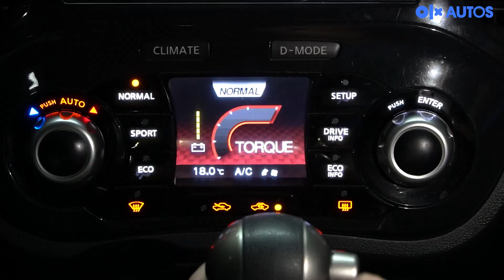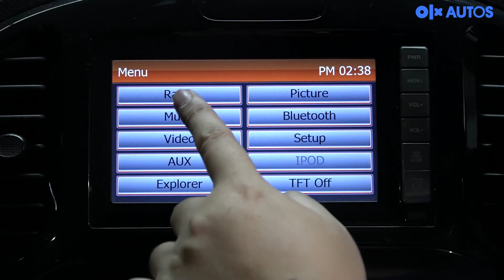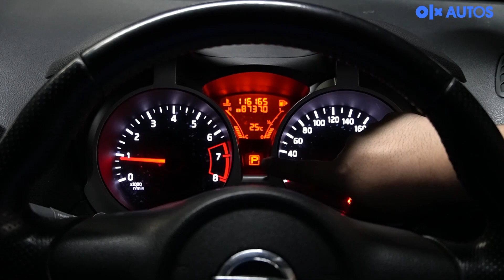Paling Unik Diantara Para Rivalnya | Nissan Juke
Bagi OLXers yang membeli mobil di OLX Autos, Anda akan mendapatkan:
1. Banyak pilihan mobil bekas berkualitas
2. 30 hari garansi mesin dan garansi 7 hari uang kembali
3. Layanan Home Test Drive
4. Layanan purna jual berupa gratis biaya perawatan dan ganti oli sampai dengan 30.000 KM/18 bulan sejak tanggal pembelian.
Jadi tunggu apa lagi? Ayo beli mobil bekas impianmu di OLX Autos.

Jika berminat untuk melihatnya langsung dan membelinya, Anda bisa langsung kunjungi :
OLX Autos Mall Tamini Square
Jl Taman Mini 1 No.1
Pinang Ranti, Makasar
Jakarta Timur